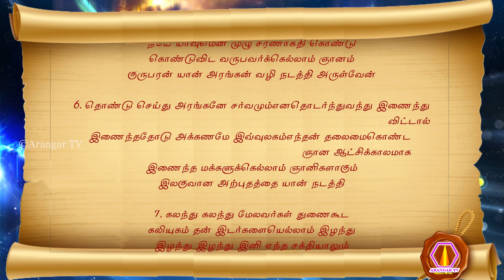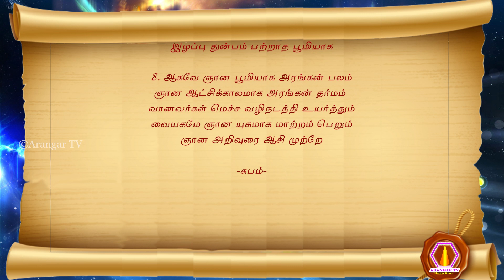Subramanyar nool | 07.07.2023 | palm leaf reading | மகான் சுப்ரமணியர் அருளிய ஞான ஆசி நூல் பாகம் 1377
முருகப்பெருமான் துணை
பாகம் : 1377
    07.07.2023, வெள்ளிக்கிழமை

1. ஆறுமுகன் என் அவதார ஞானவடிவே
 ஆறுமுகன் என் அவதார ஞானசூட்சுமமே
 ஆறுமுகன் என் ஆக்கமான கலியுகத்தின் மகா சொரூபமே
 ஐயனே அரங்கனே உந்தனுக்கு சுப்ரமணியர் யானும் அருளுவேன் ஞான
            அறிவுரை ஆசி
2. ஆசிதனை சோபகிருது மிதுனத் திங்கள்
(சோபகிருது வருடம் ஆனி மாதம் 22ம் நாள், 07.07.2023, வெள்ளிக்கிழமை)
 அரங்கனுக்கு இன்னும் ஆற்றல் கூட
 வாசிவென்ற ஞானிகளெல்லாம் என்னை வழிமொழிந்து
 வையகத்தில் அரங்கனோடு பெரும்பாதுகாப்பாய் இருந்து ஆற்றல்பட
               இயங்க
3. இயங்கவே ஆறுமுகன் யான்
 இதுகாலம் ஆக்கமுடன் ஞானஅறிவுரை ஆசி தொடர்ந்துரைப்பேன்
 பூதலத்தை மீட்பது அரங்கன் சக்தியே
 புண்ணியத்தை உலகில் காப்பது அரங்கன் தர்மமே
4. ஆதரவு தந்து கலியுக மக்கள்
 அபயமென அரங்கனோடு சேர்ந்துவிட்டால்
 சேர்ந்துவிட்டால் உலகம் மாற்றம் பெறும்
 சேர்ந்துவிட்டால் உலகே ஞானம் பெறும்
5. நேர்ந்துவந்து அரங்கன் திருவடி பற்றி
 நீயே யாவுமென முழு சரணாகதி கொண்டு
 கொண்டுவிட வருபவர்க்கெல்லாம் ஞானம்
 குருபரன் யான் அரங்கன் வழி நடத்தி அருள்வேன்
6. தொண்டு செய்து அரங்கனே சர்வமும்எனதொடர்ந்துவந்து இணைந்து
              விட்டால்
இணைந்ததோடு அக்கணமே இவ்வுலகம்எந்தன் தலைமைகொண்ட
          ஞான ஆட்சிக்காலமாக
 இணைந்த மக்களுக்கெல்லாம் ஞானிகளாகும்
 இலகுவான அற்புதத்தை யான் நடத்தி
7. கலந்து கலந்து மேலவர்கள் துணைகூட
 கலியுகம் தன் இடர்களையெல்லாம் இழந்து
 இழந்து இழந்து இனி எந்த சக்தியாலும்
 இழப்பு துன்பம் பற்றாத பூமியாக
8. ஆகவே ஞான பூமியாக அரங்கன் பலம்
 ஞான ஆட்சிக்காலமாக அரங்கன் தர்மம்
 வானவர்கள் மெச்ச வழிநடத்தி உயர்த்தும்
 வையகமே ஞான யுகமாக மாற்றம் பெறும்

-சுபம்-

olai suvadi
olaichuvadi